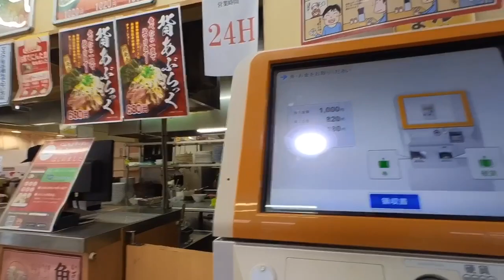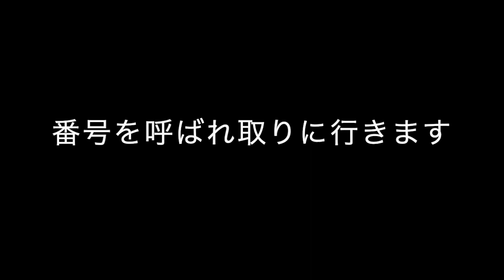【ゆにろーず 横戸店】NO.12. 朝ラーメンは塩・バターで食す ＃1346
ゆにろーず　横戸店で餃子区本あったので朝拉麺食べにきました、やはり朝は塩ですね　ついでにバターも加えます